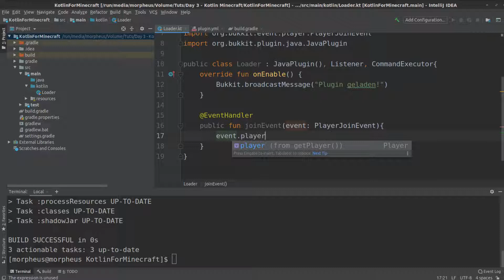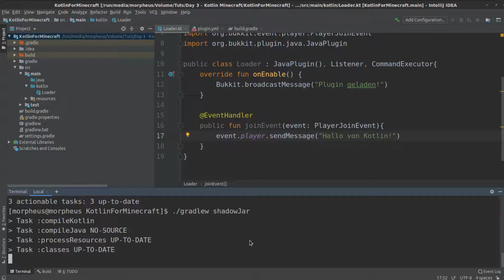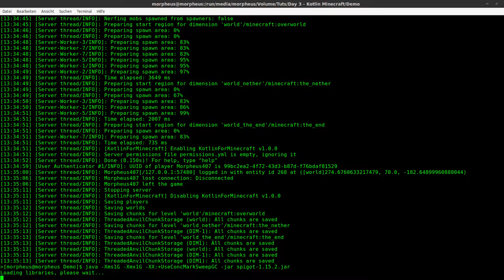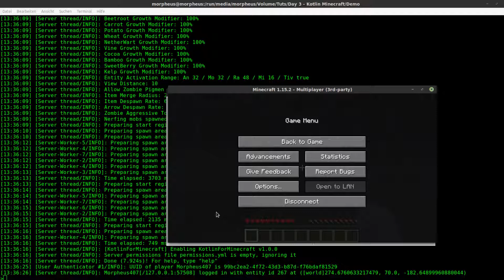Minecraft Plugins mit Kotlin schreiben Tutorial #2 - Spieler grüßen mit Events